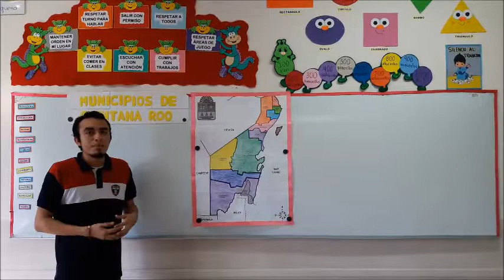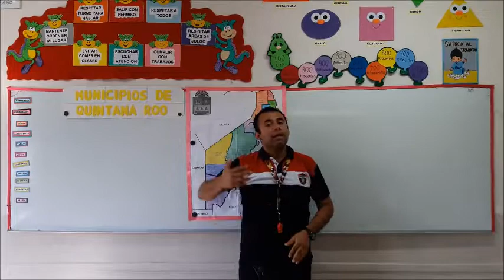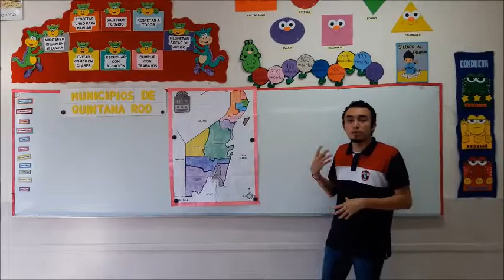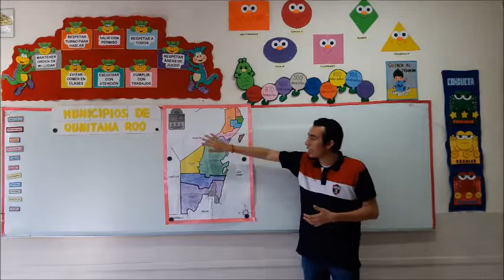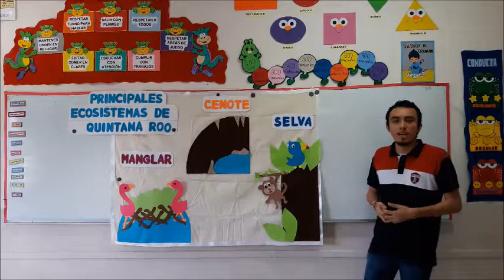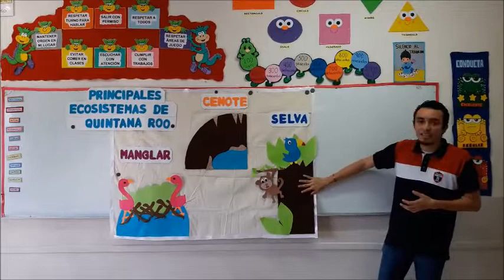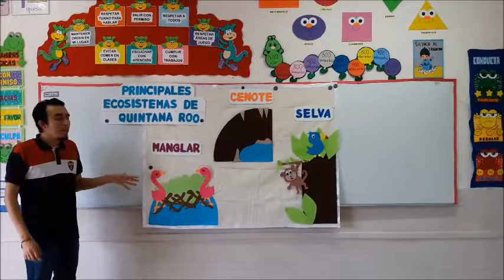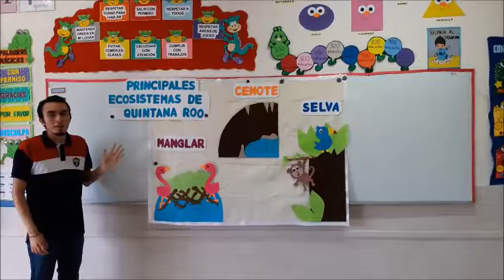Entidad donde vivo 3° de Primaria.